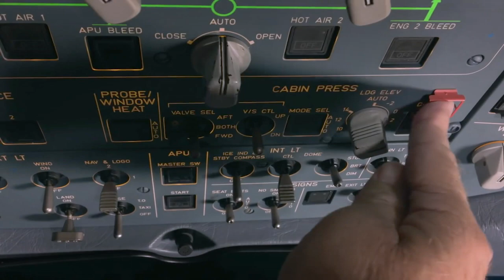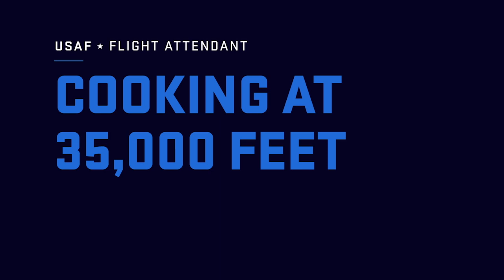U.S. Air Force Flight Attendants—What Makes This Career Unique?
Discover what sets Flight Attendants apart from other careers in the U.S. Air Force.